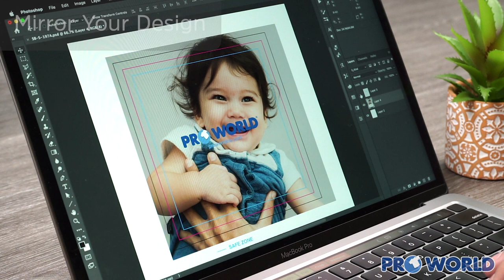Sublimation On Polyester Pillows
Create memories that will last! This pillow offers 3 printable areas on both sides of the pillow. Just pick your best photos, family photos, and bestie selfies, and sublimate them onto the pillow cover. The soft plush material will keep the vivid colors of your photos. Perfect gift idea for a new baby, wedding, housewarming, or graduation. Comes with a side zipper so you can easily fill the pillow with cotton, feathers or soft material of your choice. (Pillow filling not included)

Pro World gives you the tools to create professional and personalized product using heat transfer, heat presses, vinyl, vinyl cutters, transfer papers, sublimation products and more.